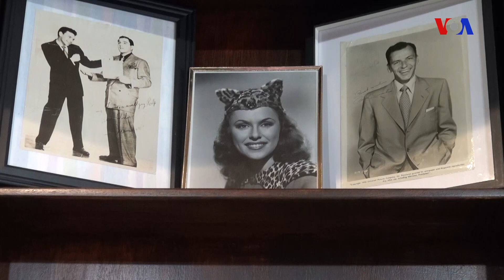Amerika lombardları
Lombardlar Amerikada çox populyardır. Ölkədəki 11 min lombardı hər il 30 milyona qədər müştəri ziyarət edir. Bunlar əsasən kiçik, müstəqil bizneslərdir ki, buraya müştərilər nə isə satmaq və ya almaq, eləcə də tez bir zamanda nağd pul əldə etmək üçün gəlir. Lombardlar bank hesabı və digər maliyyə imkanı olmayanlara onlara yardım edir. İnsanların çoxunun bu dükanlar haqda fikri mənfi olsa da, son 30 ildə bu biznesin fəaliyyətində müsbət dəyişikliklər olub.